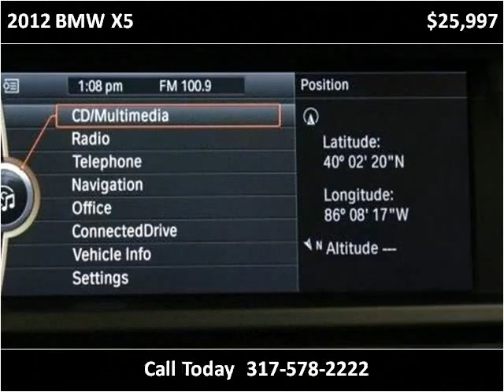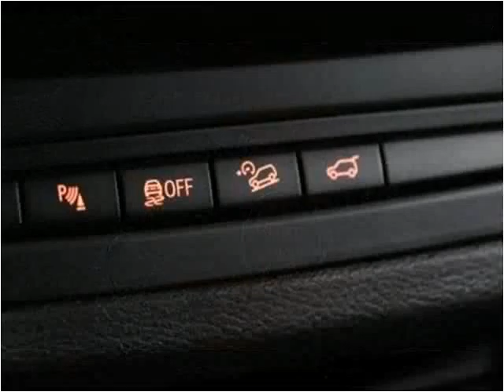2012 BMW X5 Used Cars Fishers IN